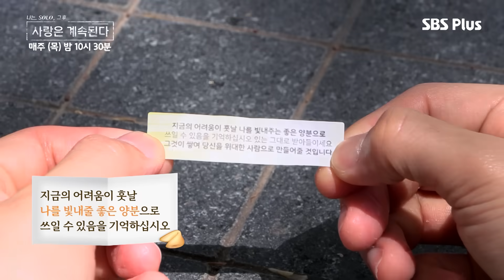이제 진짜 데이트 같네! 9현숙과 1정식의 둘 만의 스캔들?!ㅣ나솔사계 EP.25ㅣSBSPLUSㅣ매주 목요일 밤 10시 30분 방송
SBSPLUS 목요일 밤 10시 30분 [나는 SOLO, 그 후 사랑은 계속된다] 방송❣